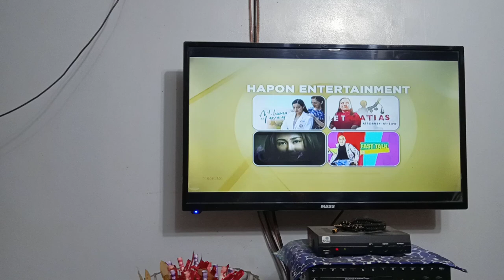Hapon Entertainment (GMA Afternoon Prime) TV Trailer | GMA Pinoy Hits